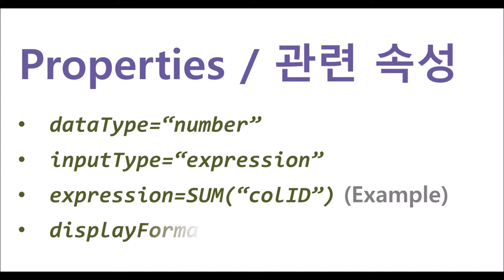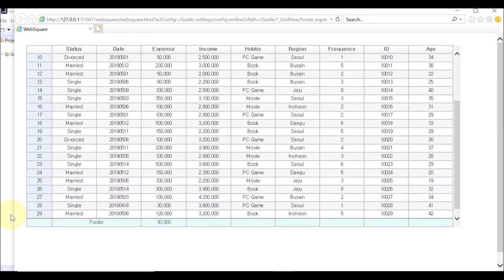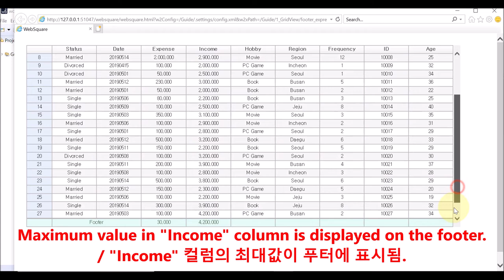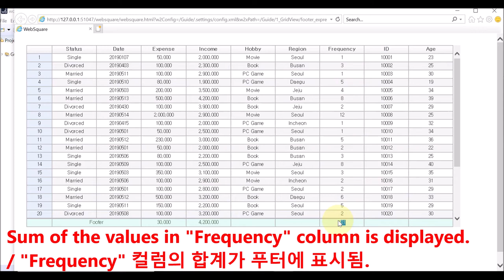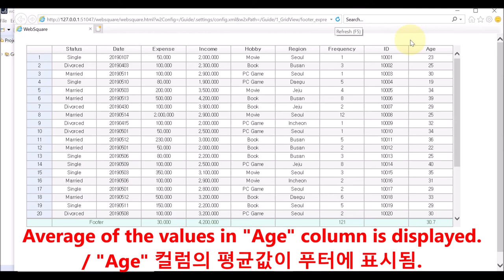gridView.column - inputType="expression" & footer | WebSquare5 - Quick Guide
00:00 Introduction
00:06 Goal
00:17 Related Properties
00:34 DEMO
04:31 End of DEMO

Add a footer to the GridView and display data (sum, min, max, or average) in the footer.

Related APIs
   inputType="expression"
   dataType="number"
   expression
   displayFormat